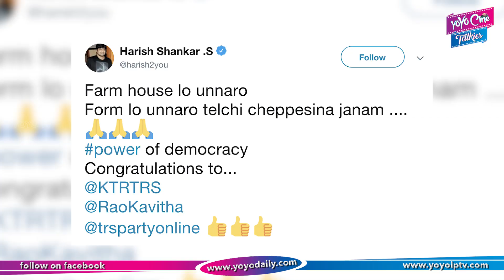Director Harish Shankar Shocking Tweets on KCR | Ktr | Kalwakuntla Kavitha | YOYO Cine Talkies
Director Harish Shankar Tweet on KCR